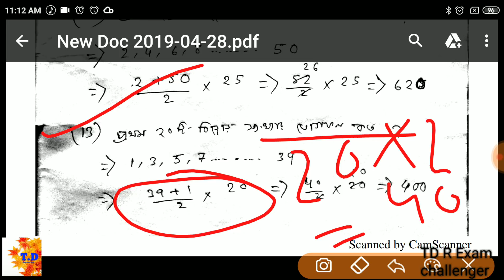Number System Short Trick Part - 1| অঙ্ক দেখেই উওর বলে দিন । Wb Police | Warder Police | Psc Clerk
share kortea vulo na